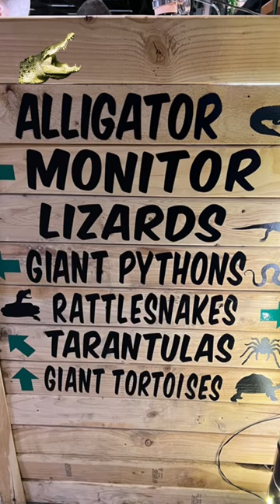The Idaho Reptile Zoo is awesome!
The Idaho Reptile Zoo is such a fun place to visit! It doesn't take long to see it all, so if you have an hour or two, pop in.

Address: 10531 W Overland Rd, Boise, ID 83709, United States

Aimee Stauffer, Realtor
eXp Realty